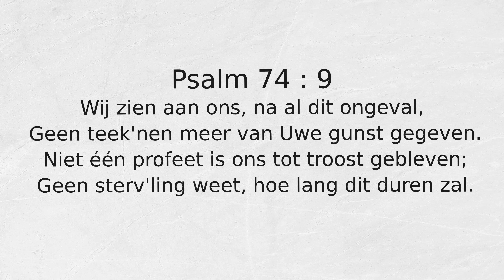Psalm 74 : 9 Wij zien aan ons, na al dit ongeval,